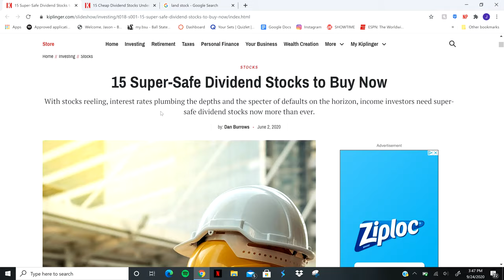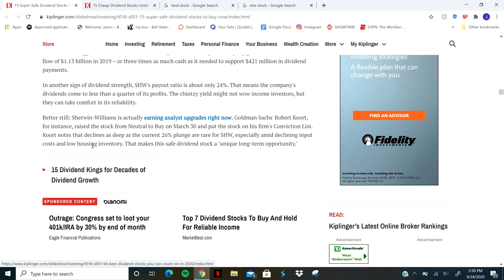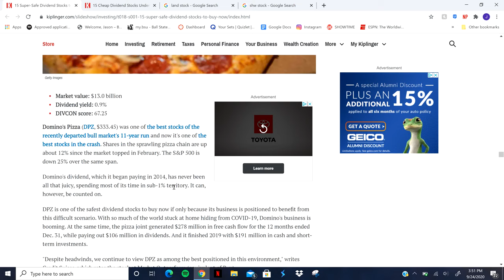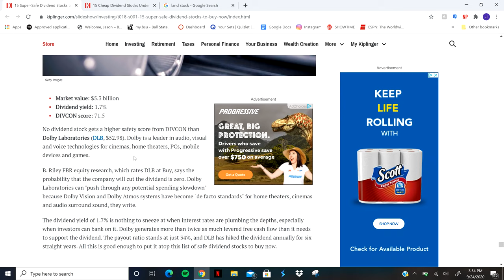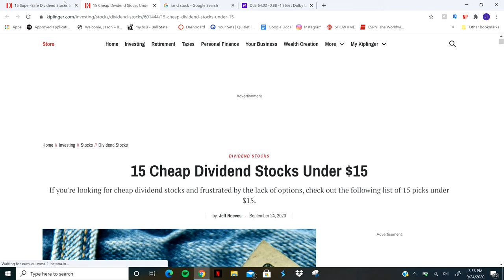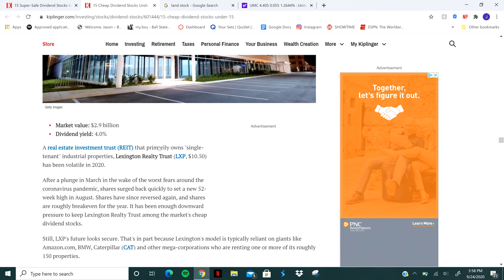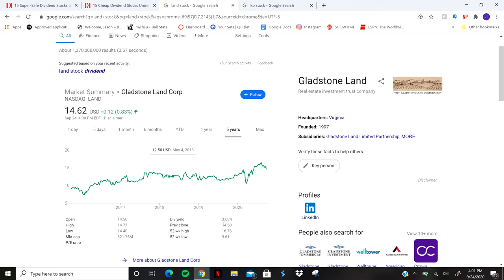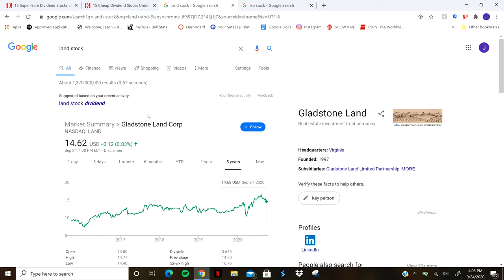How to Make Consistent Cash Flow | Dividend Stock Breakdown | Lone Palm Media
In this video we take a look at Dividend Stocks that could be a perfect fit for any investor looking for consistent cash flow!
Until Next Time, Happy Investing!